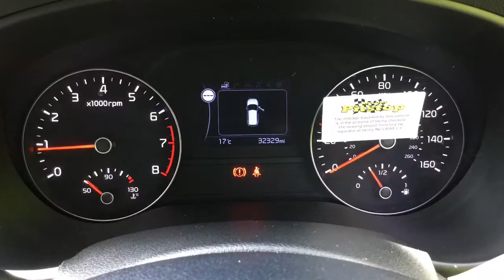Taylors Pitstop Garage, nr Crawley West Sussex